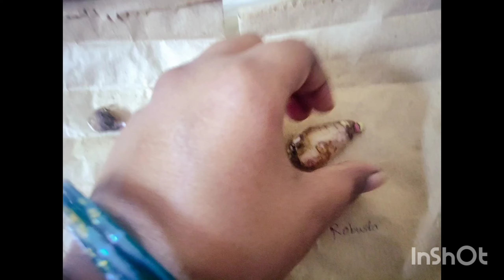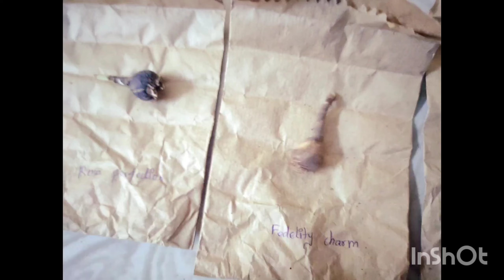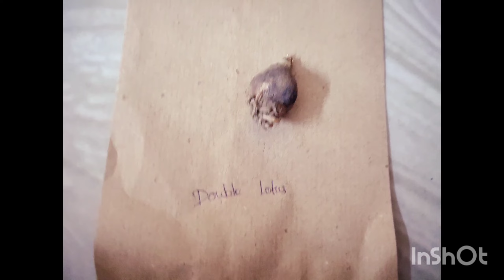Self Intro Time 🥰 Special combo offers... Republic day special sale 🎉🎉🎉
Hi friends
I'm Sangavi
Some rare varieties not mentioned in the catalog
So please what's app 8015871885 me for more details

For live plants and flower bulbs
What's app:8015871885